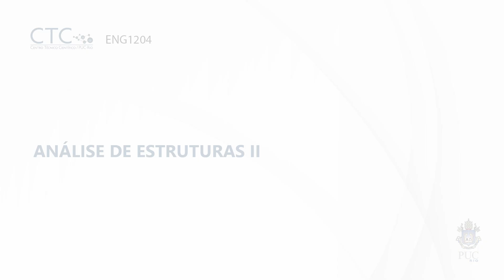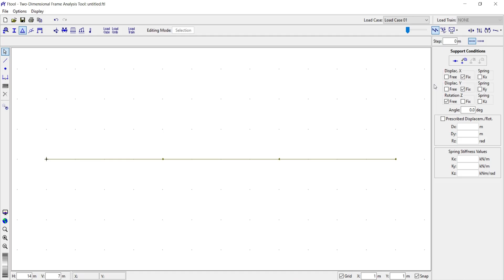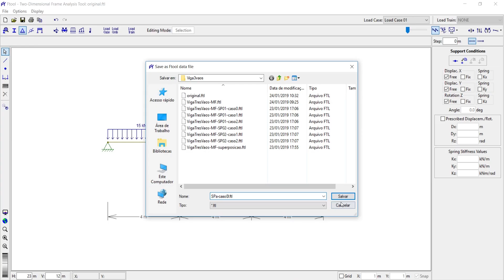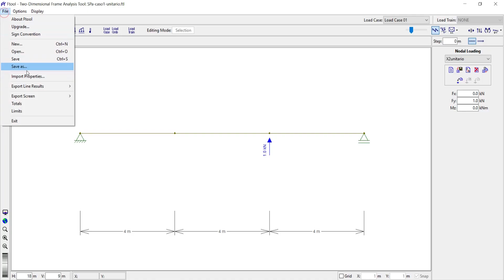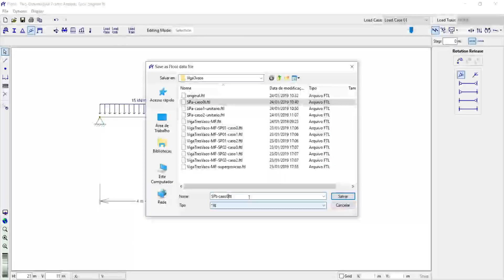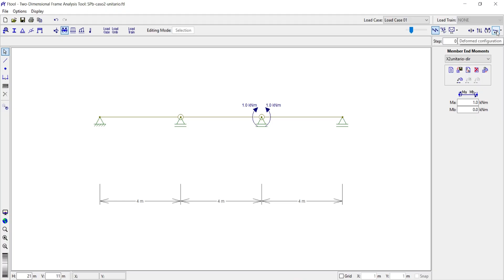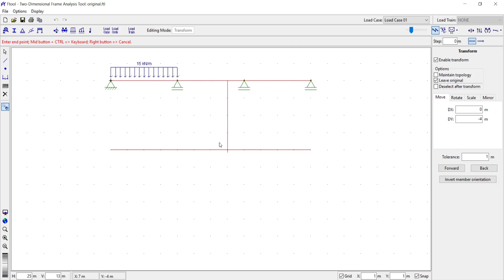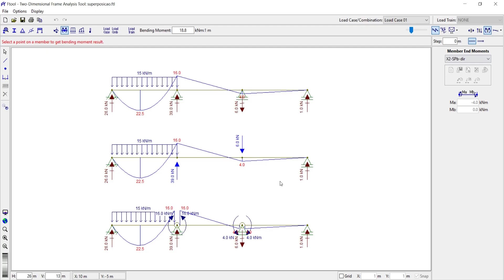Vídeo 04 - Escolha do Sistema Principal para o Método das Forças - Parte 2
Curso de Análise de Estruturas
Prof. Luiz Fernando Martha
Videoaula produzida em 2018 no âmbito da disciplina “ENG1204 – Análise de Estruturas II” do curso de graduação em ENGENHARIA CIVIL da Pontifícia Universidade Católica do Rio de Janeiro - PUC-Rio.
A PUC-Rio é a titular dos direitos patrimoniais autorais deste vídeo e declara que não há quaisquer ônus ou comprometimento com terceiros relativos ao seu conteúdo.
Fica vedada a cessão ou licença, onerosa ou gratuita, no todo ou em parte, do vídeo, bem como quaisquer práticas econômicas e/ou comerciais relativas ao seu uso.

Capítulos
00:00:00 - Apresentação de um exemplo de viga contínua
00:02:11 - Criação do modelo do exemplo no Ftool
00:14:40 - Procedimentos de análise pelo Método das Forças
00:17:58 - Solução p/ SP (a) do caso (0) com o Ftool
00:23:31 - Solução p/ SP (a) do caso (1) com o Ftool
00:29:03 - Solução p/ SP (a) do caso (2) com o Ftool
00:32:17 - Interpretação física dos coeficientes (a)
00:33:28 - Restabelecimento da compatibilidade (a)
00:35:32 - Solução p/ SP (b) do caso (0) com o Ftool
00:41:03 - Solução p/ SP (b) do caso (1) com o Ftool
00:46:03 - Solução p/ SP (b) do caso (2) com o Ftool
00:50:28 - Interpretação física dos coeficientes (b)
00:52:13 - Restabelecimento da compatibilidade (b)
00:54:20 - Obtenção dos esforços internos finais
01:06:58 - Fechamento